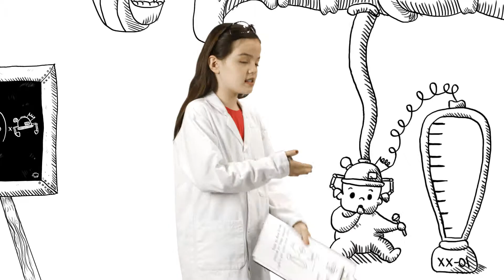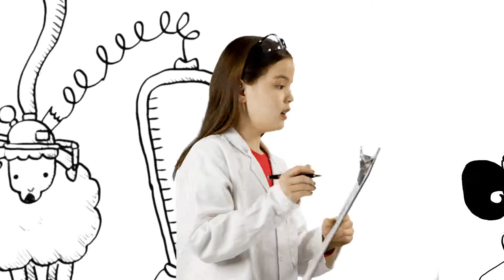"The Easy Way" für Kinder, Englisch zu lernen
Doktor Marmelade von Heidelbeer und Professor Hamburger zu Ketchup erläutern die Vorteile des frühen Fremdsprachenerwerbs.